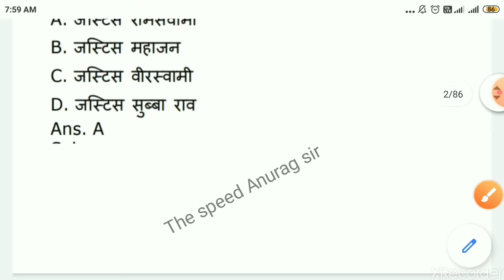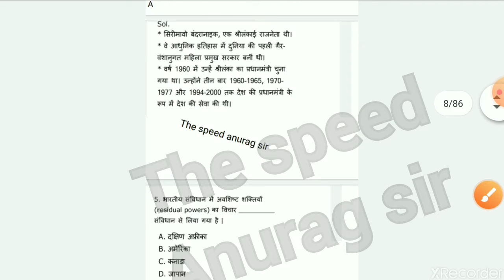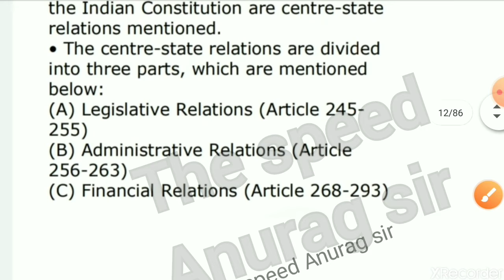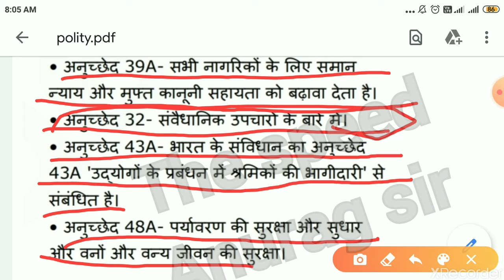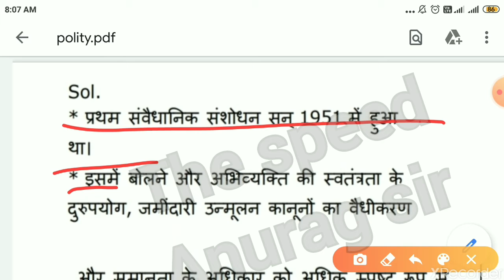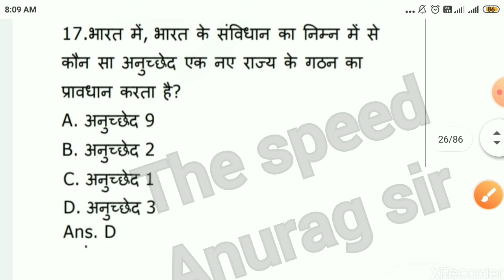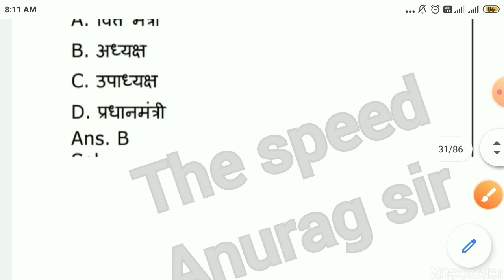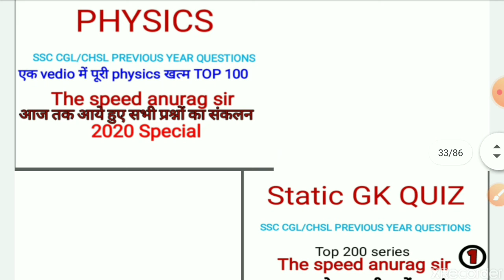GK, GS IMPORTANT QUESTION Polity Postmartam class previous year questions SSC CGL/CHSL